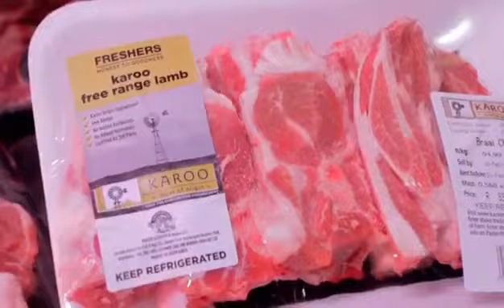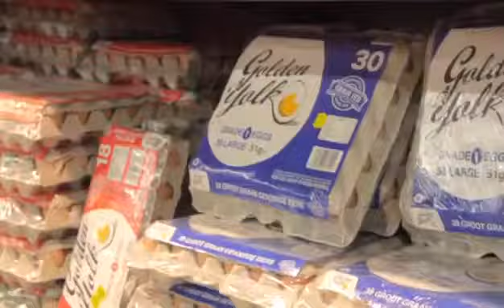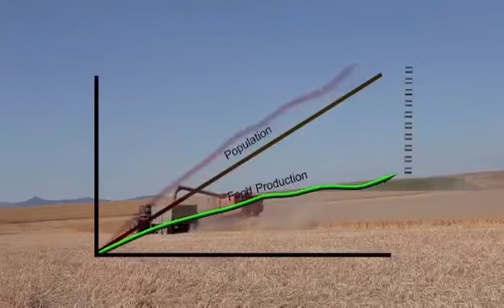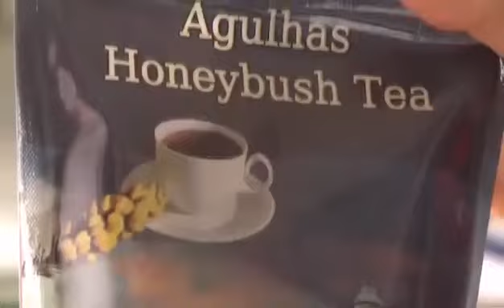Introduction To Agriculture Western Cape, South Africa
The Western Cape Department of Agriculture provides a wide range of development, research and support services to the agricultural community in the Western Cape.